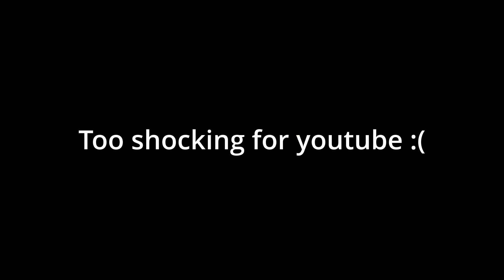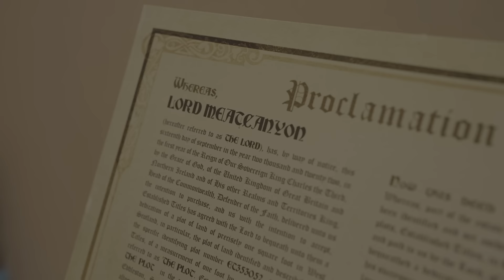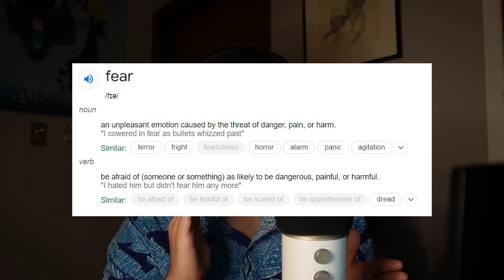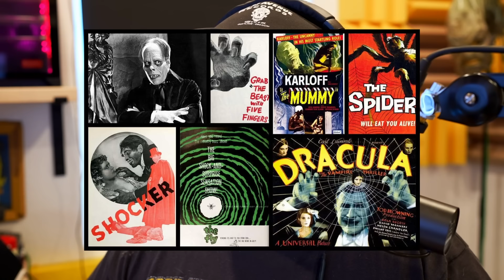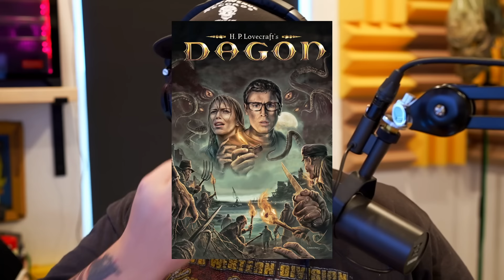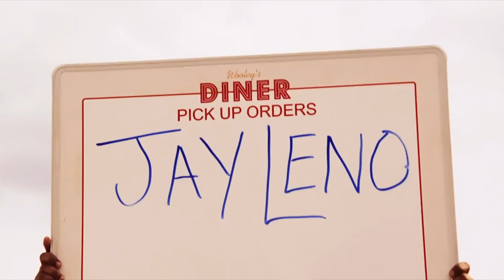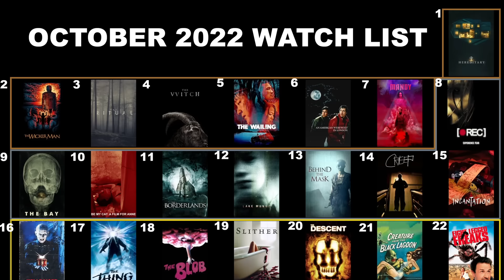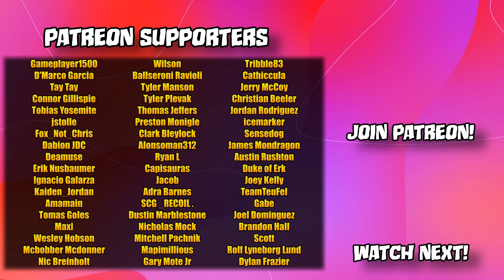Movies To Watch During Halloween! w/Wendigoon